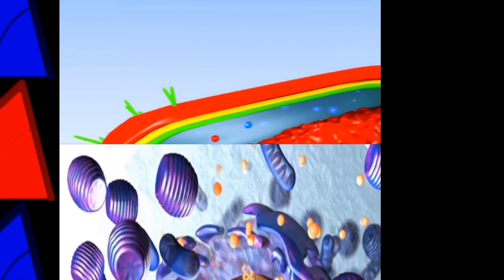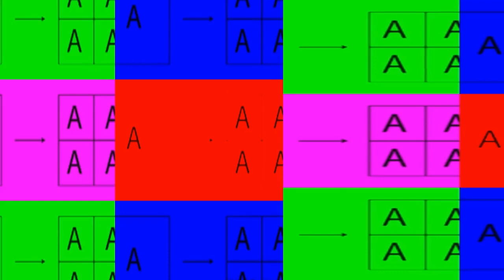Pharmacology Part Four